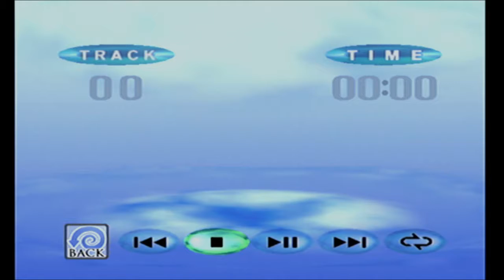Show This On Camera